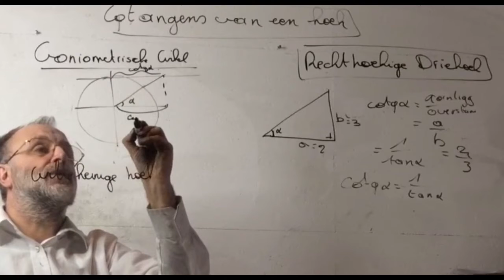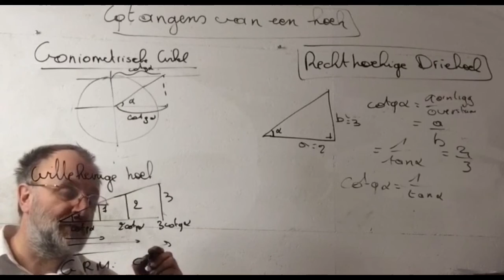1024 Cotangens van een hoek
Cotangens van een hoek